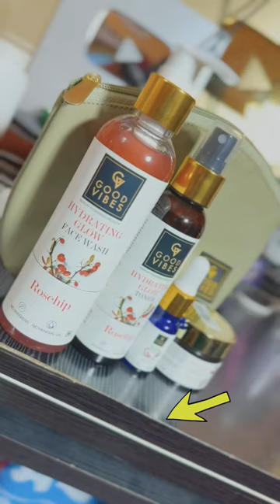Pujo Ashche Roop Chorcha Suru ☺️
Buy my favourite products from Good Vibes at Buy 1 and Get 1 FREE offer only on 28th September. Don't miss out this offer available only at Purplle app.
Good Vibes Rosehip Range Combo Kit (Face Wash + Toner+ Face Serum + Face Cream) (Free Pouch)